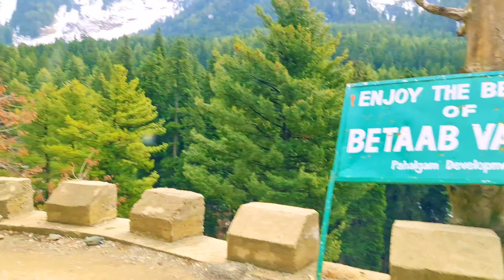Kashmir Roadtrip | Fortuner | Most beautifull place in Kashmir | Betaab Valley | Pahalgam